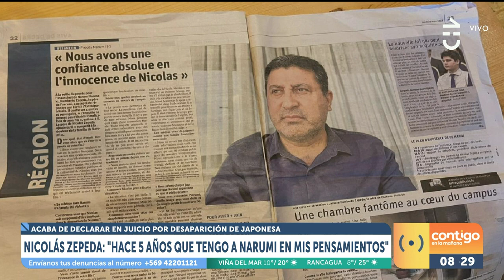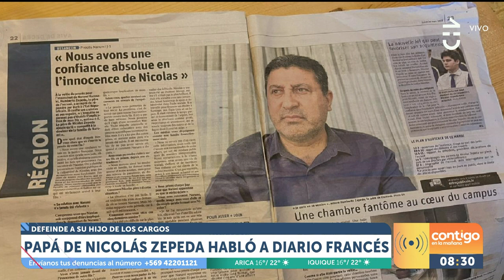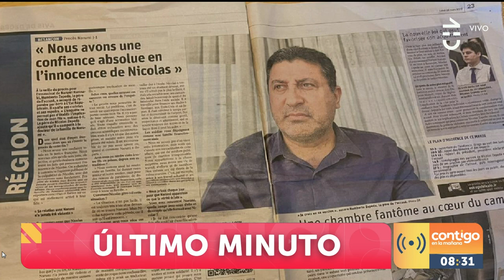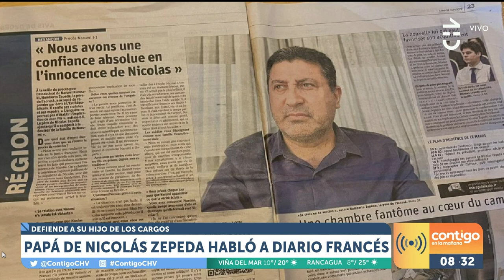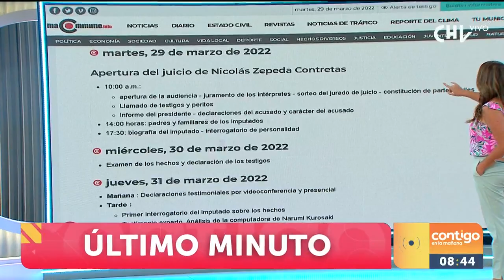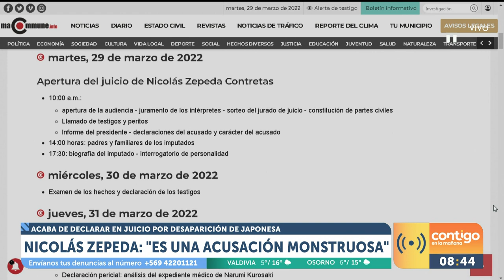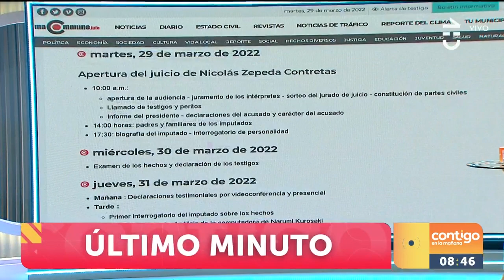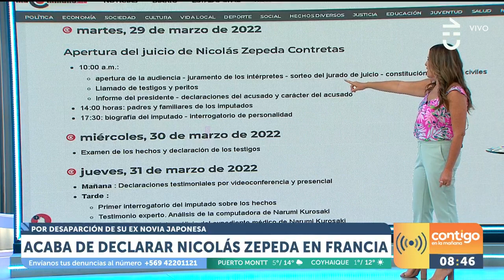ROMPIÓ EN LLANTO: Así fue la declaración de Nicolás Zepeda por caso Narumi - Contigo en La Mañana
Nicolás Zepeda declaró en el juicio del caso de Narumi Kurosaki, su ex novia desaparecida en Francia en 2016.

"Ha sido una pesadilla(...) yo no maté a nadie", manifestó entre lagrimas el joven chileno, único sospechoso.